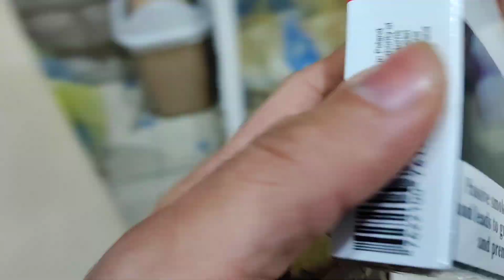akin Ang sukli Kaya super walkaton kahit super lamig rampa sa bakala para sa hadiya 🤣